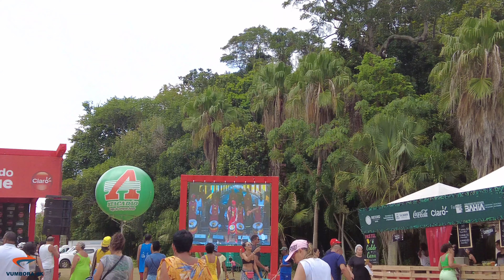OLODUM - FESTIVAL DO PARQUE / SALVADOR BAHIA 🇧🇷(21 Janeiro,2024)salvadorbahia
💥⚫🟠💥 SEJAM TODOS BEM VINDOS. COMENTEM E SE INSCREVAM💥⚫🟠💥

 O Vumbora 4k tem como objetivo mostrar a linda cidade de Salvador. Suas ruas, avenidas, construções com arquiteturas variadas, praças arborizadas, eventos, bares, shoppings, praias e centros históricos. e um povo simpático e alegre. O Canal é destinado para todos que queiram conhecer Salvador com mais detalhes, e para que no futuro as novas gerações possa assistir com belas imagens.

Festival do Parque 2ª edição Olodum